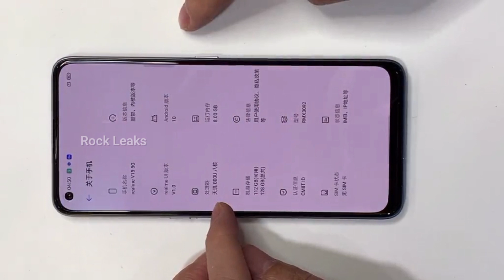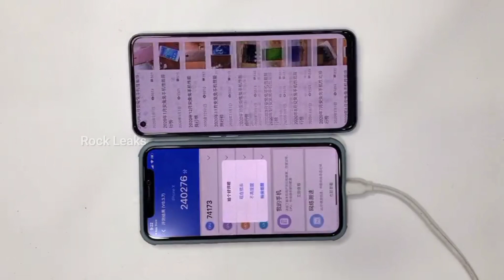Realme V15 - Teardown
❤FOLLOW ME ❤